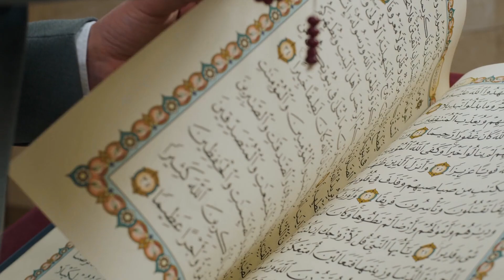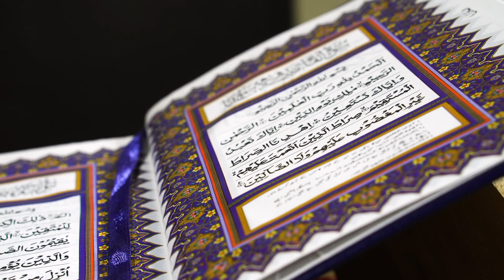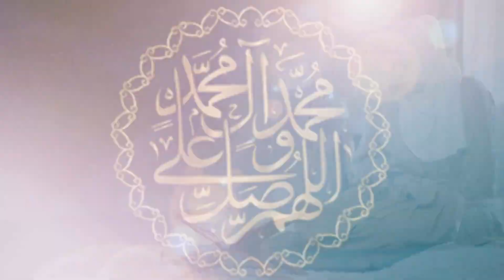🧝"Allahumma Sally Ala Muhammad Wa Aal E Muhammad" | 🪄The Miracles of Reciting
The Miraculous Power of "Allahumma Sally Ala Muhammad Wa Aal E Muhammad"

Label: Islamic Spirituality, Quranic Verses, Blessings, Miraculous Experiences

Benefits of reciting "Allahumma Sally Ala Muhammad Wa Aal E Muhammad"

Islamic prayers for blessings

Miracles in Islam

Power of dhikr

How to recite "Allahumma Sally Ala Muhammad Wa Aal E Muhammad"

Audience Queries:

What are the spiritual benefits of reciting "Allahumma Sally Ala Muhammad Wa Aal E Muhammad"?

Have there been any recorded miracles associated with this recitation?

How can I incorporate this recitation into my daily life?

Is there a specific time or manner in which to recite this prayer?

Can this recitation help me overcome challenges in my life?

Keyword Search: benefits of reciting "Allahumma Sally Ala Muhammad Wa Aal E Muhammad", miracles in Islam, power of dhikr, Islamic prayers for blessings, Quranic verses for protection

In the heart of Islamic spirituality lies a potent prayer that has been revered for centuries: "Allahumma Sally Ala Muhammad Wa Aal E Muhammad." This beautiful invocation, translated as "O Allah, send blessings upon Muhammad and the family of Muhammad," has been a source of comfort, hope, and countless miracles for countless believers. In this exploration, we delve into the profound significance and transformative power of this sacred recitation.

The Significance of Salawat

Salawat, the act of sending blessings upon the Prophet Muhammad (peace be upon him) and his family, holds a central place in Islamic tradition. It is a manifestation of love, respect, and gratitude towards the Messenger of Allah, who brought guidance and enlightenment to humanity. The Quran itself encourages believers to send blessings upon the Prophet, emphasizing the rewards and blessings associated with this act.

The recitation of "Allahumma Sally Ala Muhammad Wa Aal E Muhammad" is not merely a ritualistic act; it is a potent invocation that can unlock a realm of blessings and miracles. Numerous accounts and testimonies attest to the transformative power of this prayer, ranging from physical healing to spiritual enlightenment.

1. Healing and Protection:

Many believers have reported miraculous healings and protection from harm after reciting "Allahumma Sally Ala Muhammad Wa Aal E Muhammad." Whether it's a chronic illness, a sudden injury, or a threat to safety, this prayer has been known to provide relief and safeguard individuals from harm.

2. Spiritual Enlightenment:

Reciting this prayer can also lead to a profound spiritual awakening. It can illuminate the path to inner peace, clarity of mind, and a deeper connection with Allah. Some individuals have reported experiencing visions, dreams, or revelations after engaging in this recitation.

3. Fulfillment of Wishes:

Numerous stories have been shared of individuals whose heartfelt wishes and prayers have been granted after reciting "Allahumma Sally Ala Muhammad Wa Aal E Muhammad." Whether it's a desire for success, happiness, or a specific outcome, this prayer can serve as a catalyst for positive change.

4. Protection from Evil:

This recitation is believed to act as a shield against evil forces and negative influences. It can repel jinns, ward off curses, and protect individuals from harm caused by malicious entities.

5. Strengthening Faith:

Regular recitation of "Allahumma Sally Ala Muhammad Wa Aal E Muhammad" can significantly strengthen one's faith and connection with Allah. It can instill a sense of hope, optimism, and unwavering belief in the divine plan.

Reciting this prayer is simple and accessible to all. There is no specific time or manner prescribed, but many Muslims incorporate it into their daily prayers, supplications, or dhikr sessions. It can be recited silently or out loud, and it can be repeated as many times as desired.

Conclusion

The recitation of "Allahumma Sally Ala Muhammad Wa Aal E Muhammad" is a powerful tool for spiritual growth, healing, and protection. It is a manifestation of love, respect, and gratitude towards the Prophet Muhammad (peace be upon him) and a means of connecting with the divine. Whether you are seeking physical healing, spiritual enlightenment, or simply a deeper connection with Allah, this prayer offers a profound and transformative experience.